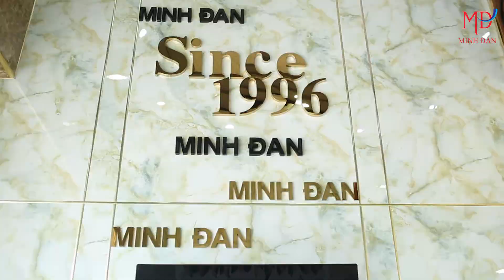MỸ VIỆN MINH ĐAN - KEM BODY SIÊU TRĂNG 0969.282.235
VIDEO GIỚI THIỆU VỀ KEM BODY THẾ HỆ MỚI